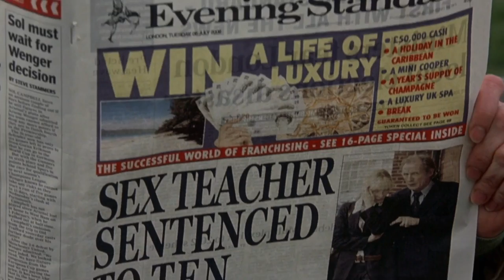Judi Dench's Best Lines- Notes on a Scandal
No one delivers a clever putdown or passive aggressive intention like Ms. Dench! Enjoy!